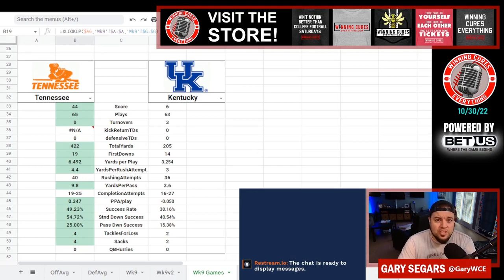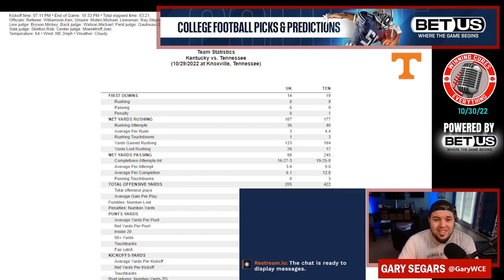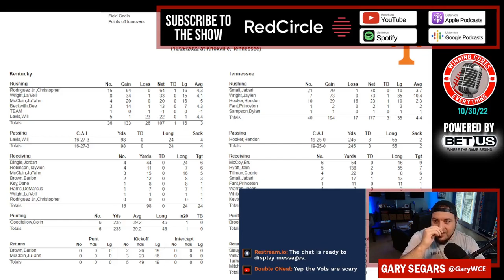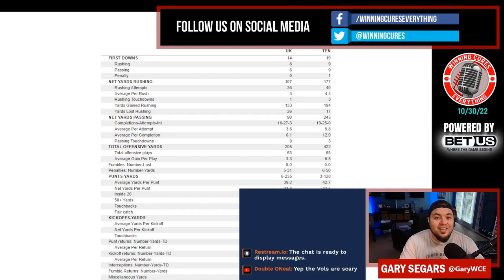Tennessee vs Kentucky quick reaction & recap 2022 College Football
Gary gives his quick reaction, breakdown, analysis & recap to Tennessee’s big win vs Kentucky in Week 9 of the 2022 College Football season.  What do we make of Tennessee coach Josh Heupel or Kentucky coach Mark Stoops after this one?  What happened here, what do the stats say, etc?